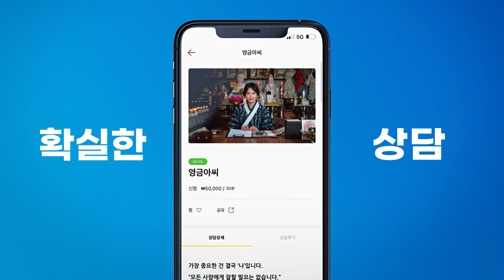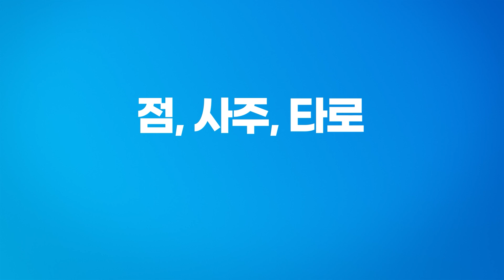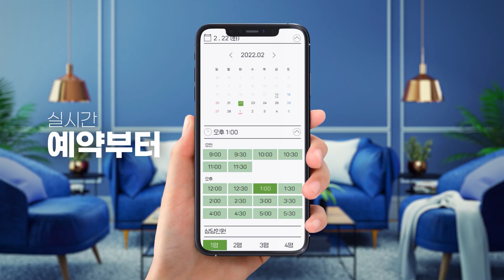귀신 보는 사람들이 가진 특징ㅣ영이 너무 맑기 때문에 귀신 을 볼 수 있다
안심하고
나에게 딱 맞는 용한 무당 선생님을
찾고 계시다면

지금 다아라봄을 시작하세요🔔